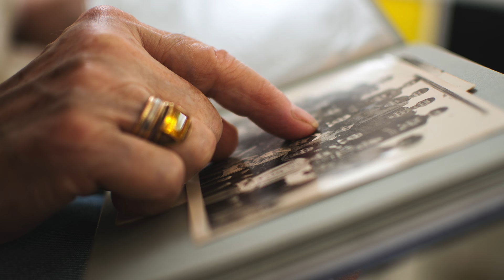3 Darkest Historical Photographs And Discoveries That Show Us How Much Has Changed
3 darkest historical photographs and discoveries that show us how much has changed. Today, we take a look at these 3 darkest historical photographs and discoveries.

Historians studying the long-distant past must piece together clues about past civilization from artifacts, artwork, and what documents and journals they can find from the period.

However, luckily for historians studying the more recent past, photographs exist to capture quite literally the goings-on of history. But it’s not always quite so simple. Although a picture is worth a thousand words, they can also leave us full of wonderment about the life of history.